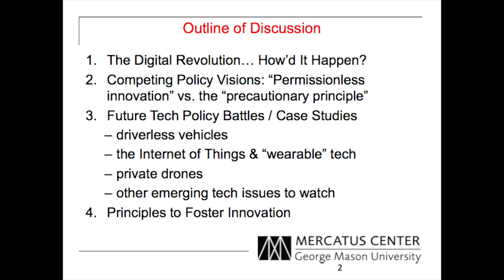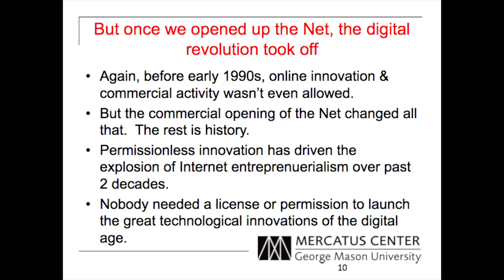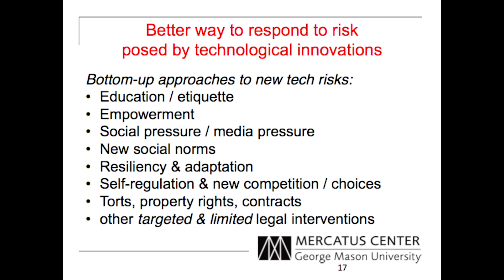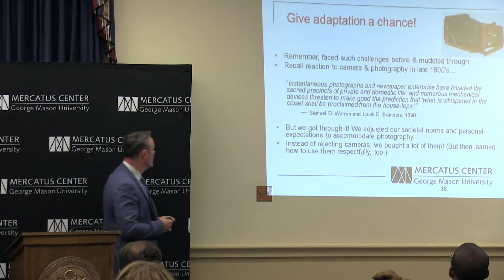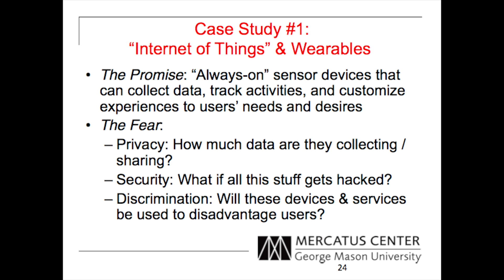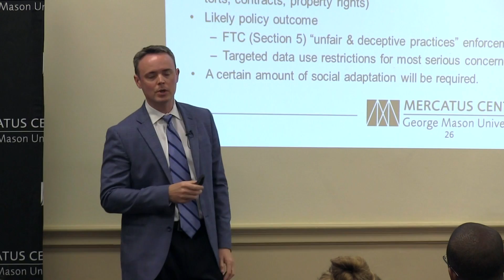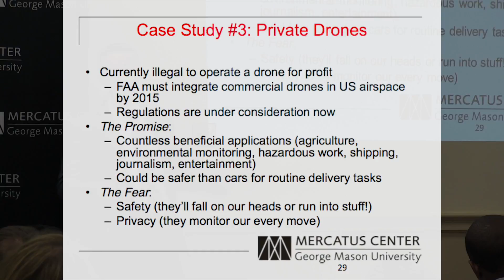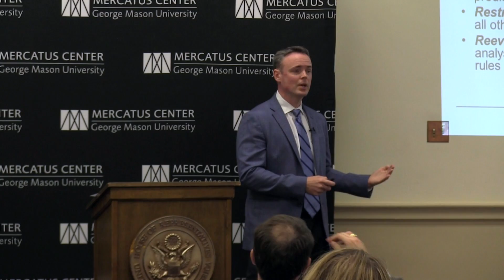What Drives Innovation: Permission or Freedom?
Adam Thierer explores emerging technologies and the freedom, or lack thereof, to innovate.